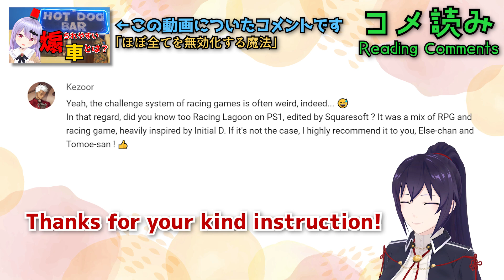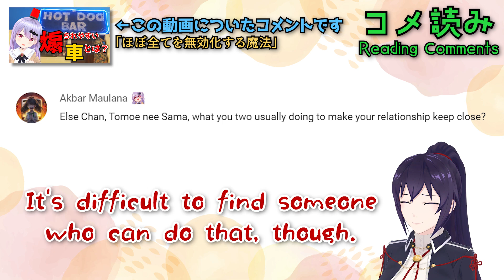挨拶あふれる優しい社会(物理) [11 language subtitles]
挨拶の海に漕ぎ出そう！食料は現地調達で！
by エルゼ
※日常動画は実際の二人の日常会話をベースに再構成しております。

こぐま座α 3rdシングル、今回の曲はFUTURE BASSです。「どこまでだって見えてた。堤防の鈍色、水面の瑠璃色、その真ん中に君がいたから――」
This is PolarisAlpha's 3rd single! "I could see everywhere. The dull colour of the bank, the azure of the water, because you were in the middle of it."

ASMRやボイスの販売をBOOTHにて開始しました！
ご興味のある方、活動を支援してくださる方、ぜひご検討ください！
商品は順次追加します！